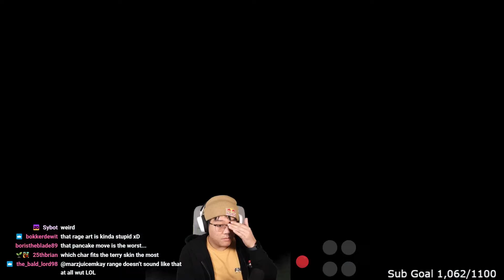THE GOD OF JACK-8 RETURNS AND DESTROYS EVERYONE!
Everybody wondered if I was dropping Jack for Reina and the answer is a resounding NO. Jack-8 is very much alive and well. This video features the most recent session of Online Ranked with the robot and includes a guest appearance from a fellow professional player. Peep the new pizza tech. Enjoy!